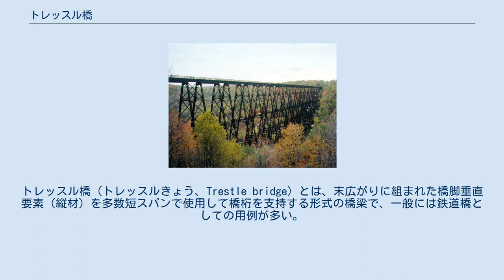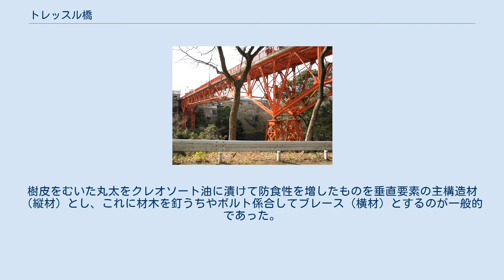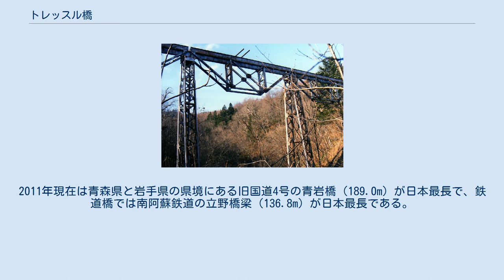トレッスル橋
トレッスル橋（トレッスルきょう、Trestle bridge）とは、末広がりに組まれた橋脚垂直要素（縦材）を多数短スパンで使用して橋桁を支持する形式の橋梁で、一般には鉄道橋としての用例が多い。
 トレッスルとは「架台」、あるいは「うま」のことで、これに橋桁を乗せた構造を持つ桁橋である。
長大なスパンがとれないため、多数の橋脚を必要とするので河川や海上に建設するのには不向きだが、陸上橋とすればトータルとしての使用部材量が少なくて済むことが特徴とされる。
 ティンバートレッスル橋 トレッスル橋は19世紀から20世紀初頭にかけて北米の鉄道延伸において谷を渡る際に多く利用された。
 山岳地帯や、渡河橋へのアプローチとして川沿いの氾濫原を横断するため等の目的で、19世紀には木製のトレッスル（ティンバートレッスル）が広範囲に造られた。
樹皮をむいた丸太をクレオソート油に漬けて防食性を増したものを垂直要素の主構造材（縦材）とし、これに材木を釘うちやボルト係合してブレース（横材）とするのが一般的であった。
 20世紀に入り、比較的大きな線路勾配が許容されるようになり、また、トンネル技術が発達したことにより、トレッスル橋の必要性は減少した。
 日本では、2009年（平成21年）時点で鉄道橋11橋、道路橋1橋、計12橋が現存していた。
この中では日本国有鉄道（国鉄）→西日本旅客鉄道（JR西日本）山陰本線余部橋梁（余部鉄橋、餘部橋梁）が日本最長のトレッスル橋であったが、2010年（平成22年）7月16日で供用を終了して一部が解体された。
2011年現在は青森県と岩手県の県境にある旧国道4号の青岩橋（189.0m）が日本最長で、鉄道橋では南阿蘇鉄道の立野橋梁（136.8m）が日本最長である。